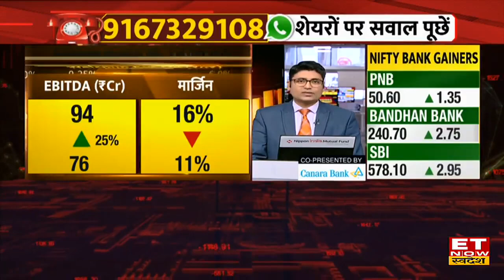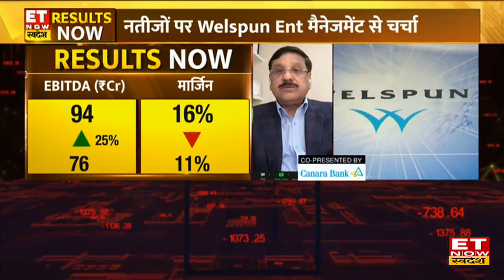Welspun Enterprises Q4 Results, ऑर्डरबुक और FY24 Margin ग्रोथ प्लान पर MD Sandeep Garg का Outlook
Welspun Enterprises के MD Sandeep Garg ने आज ET Now Swadesh से खास बातचीत में Welspun Enterprises Q4 results और ग्रोथ प्लान पर आउटलुक दिया। उन्होंने कहा चौथी तिमाही के नतीजे और पिछला साल में कारोबार काफी शानदार रहा है। FY23 में कंपनी की आय 200% ग्रोथ की है और प्रॉफिट में भी अच्छा प्रदर्शन हुआ है। आगे उन्होंने हाईवे एसेट की तैयारी पर नजरिया दिया। देखें पूरी बातचीत